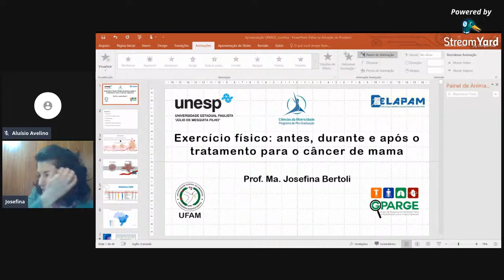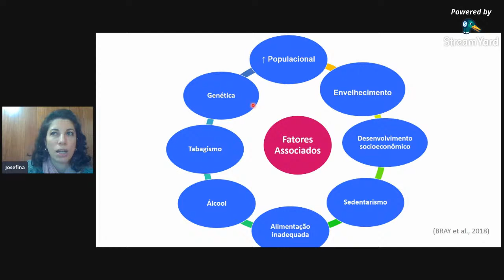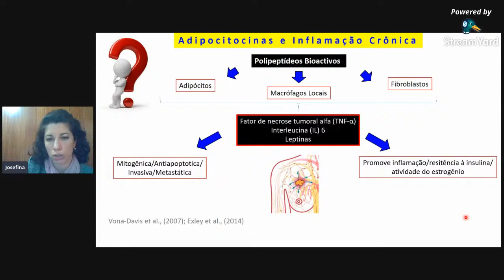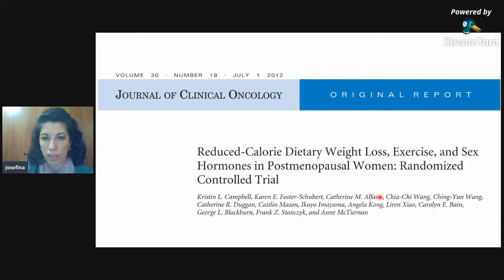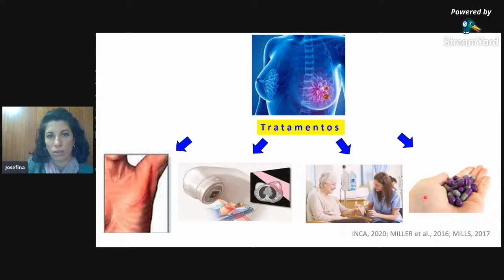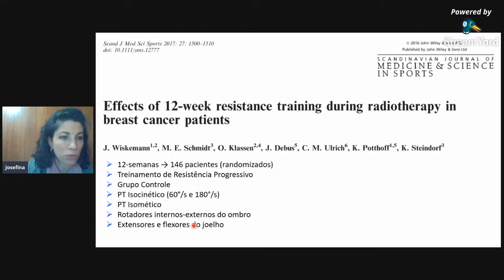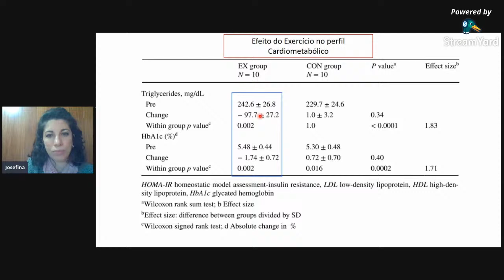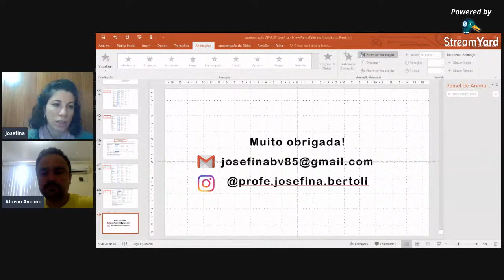Exercício físico: Antes durante e após o tratamento para o câncer de mama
Este evento terá início as 11h00 - Horário de Manaus (12h00 - Horário de Brasília)